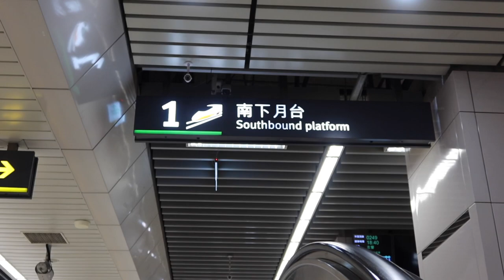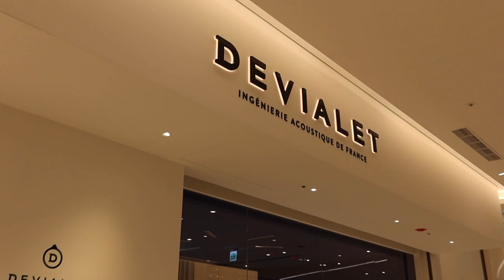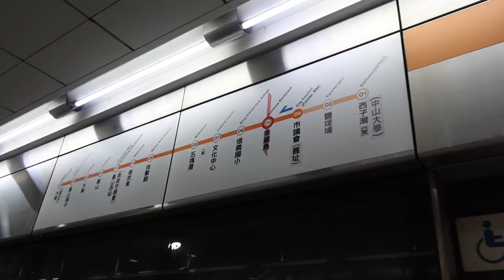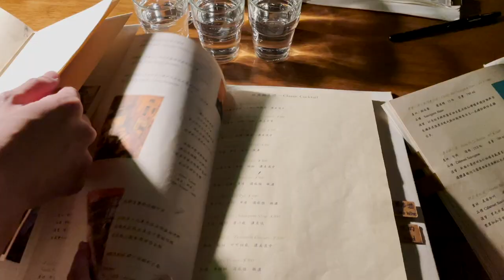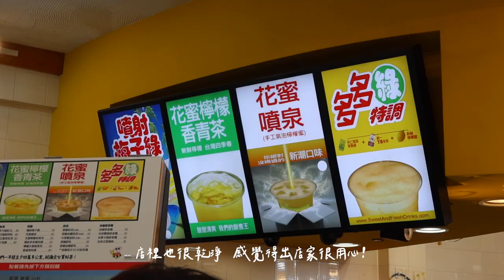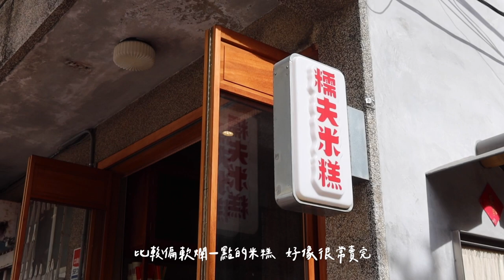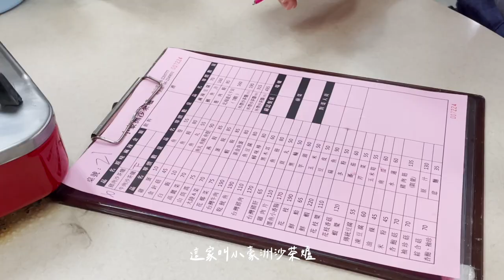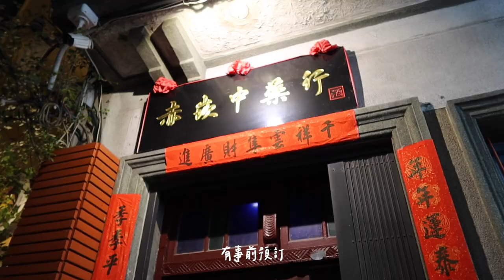假日VLOG🌞高雄台南之旅! 超多小吃推薦/好喝氣泡飲/排隊米糕/台中必比登餐廳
✿小人物燕麥奶第二團 倒數1天結單！
買三送一組平均一瓶139元，買六送二組平均一瓶132元❤️

原本預計週末上片 但是發現手機相機開到HDR
片段放進Final cut之後整個大曝光 超崩潰：（
後來有上網查一些方法 但我覺得還是沒有辦法恢復到原本手機拍出來的色調
不過已經有盡量每個片段都獨立調色了
之後一定不會再開HDR拍youtube影片！！！
（大家如果有什麼HDR放進剪片程式不會曝光的方法拜託跟我分享😭🙏）

這週的影片是跟男友&男友家人的高雄台南之旅！
片段不是非常多 是個比較短的影片～但吃了很多我覺得很讚的店想說還是想大家分享！
如果剛好有去台南可以考慮安排進行程💗

00:00 intro
00:29 DAY1
登機箱 Rimowa Classic Cabin S 20吋
襯衫 nuhi x 4m8er聯名選品（已下架）
褲子 nuhi x 4m8er聯名自訂款（已下架）
托特包 intuition lab
漢神巨蛋2F Devialet
50年杏仁茶

05:54 DAY2
劉家酸白菜火鍋
三千

09:00 DAY3
polo衫 nuhi x 4m8er聯名選品（已下架）
阿輝黑輪
甜又鮮
懦夫米糕
小豪洲沙茶爐
赤崁中藥行

13:22 DAY4
mouggan洞洞背心
榮盛點心
泰成水果冰
PARK2
好菜

✿FAQ
Camera｜Canon G7x mark ii & iphone13pro
其他常見問題可以看IG的精選動態「FAQ」

✿本影片「不是」合作影片✿
影片上傳前24小時不會開影片中間廣告盈利！